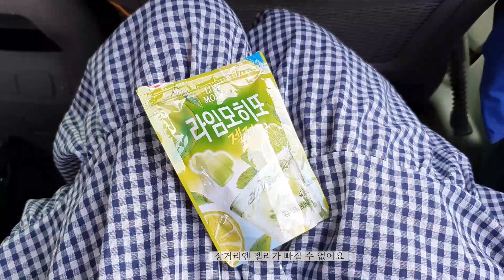cellist vlog/classical music/사천공연브이로그/첼로연주자일상/신라면건면먹는법/뮤지스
안녕하세요 미즈니입니다.
지난주 경상남도 사천에 있는 사천문화예술회관에서 열린 뮤지스 콘서트 공연에 다녀 온 일상을 찍게되었습니다.
뮤지스(MUSES)는 제가 속해 있는 바이올린 비올라 첼로로 구성된 여성3인조 클래시컬 크로스오버 그룹입니다.
매니저 없이 ..각자 돌아가며 운전해서 다녀옵니다. 이번에는 멀어서 다녀오는게 왕복 8~9시간은 된것 같아요  (가장 힘든점..또르르 ㅜㅜ )
지방공연을 워낙 자주 다니다 보니 여행가는 느낌으로 재밌는 일들도 많고 맛집 탐방 하는 묘미가 있답니다 ^^
첼로연주자의 일상 즐겁게 봐주세요 ^^

바이올린 이다미, 비올라 정민경, 첼로 윤미진
세션 피아노 이한얼, 퍼커션 이윤혁님이 도와주셨습니다.